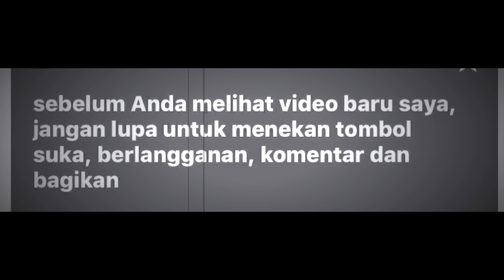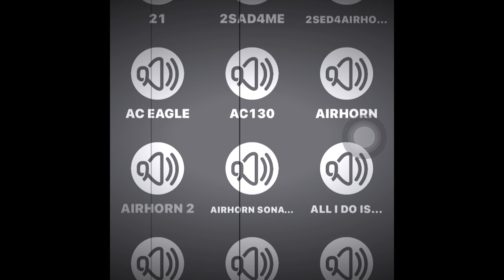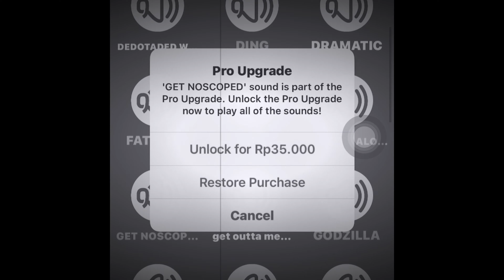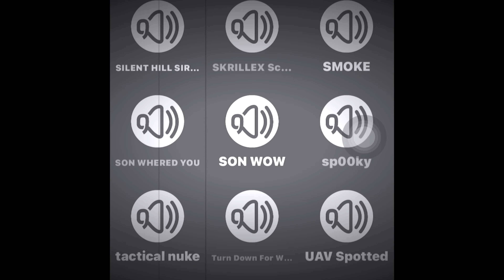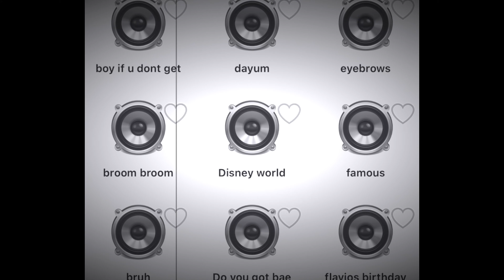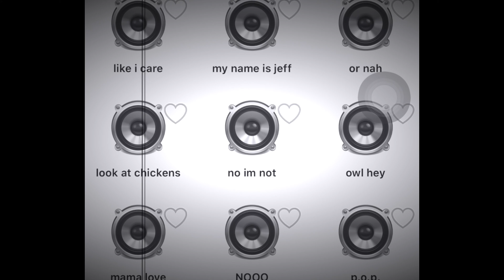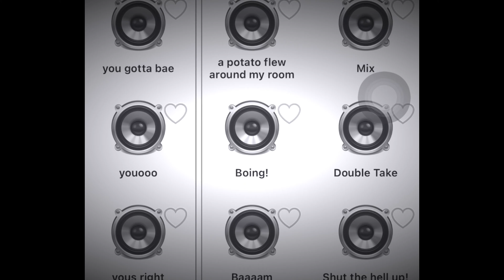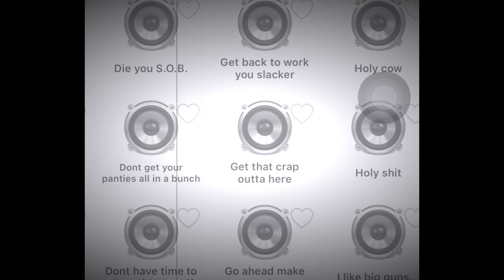STAR SOUND EFFECTS 2021